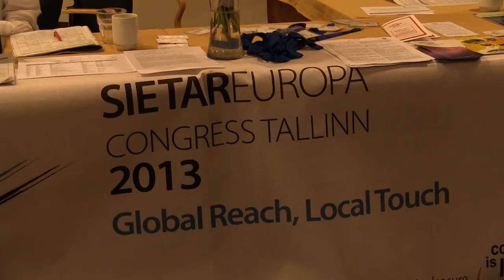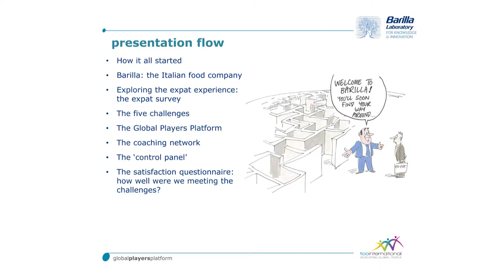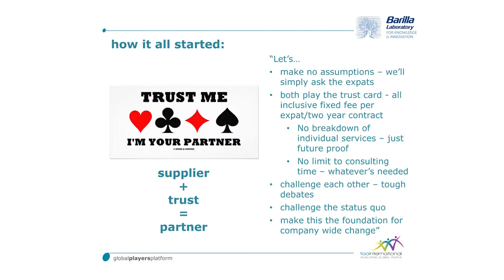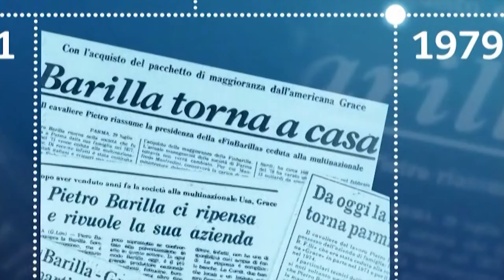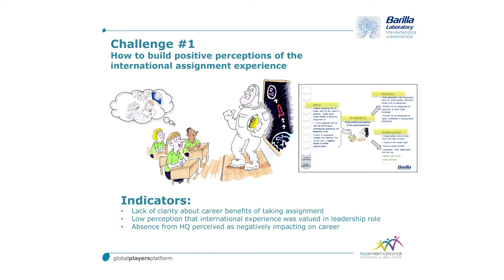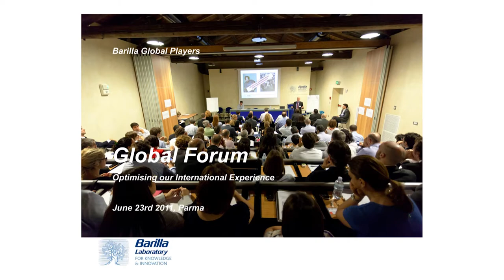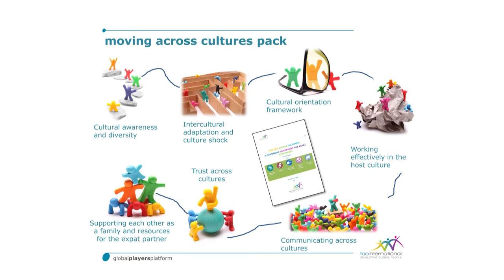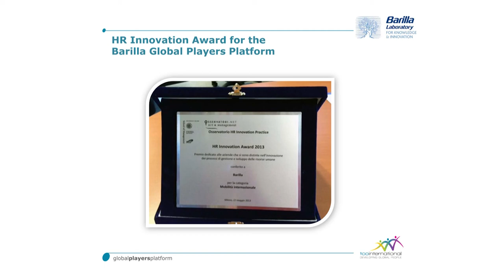Barilla Global Players Platform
David Trickey and Marianna Crestani from tco international and Lamberto Prati from Barilla, present this award winning expatriate development project at the 2013 Tallin conference for the Society of Intercultural Education, Training and Research (SIETAR)